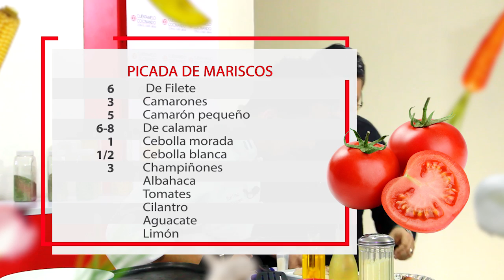Chef Urías - Picada de mariscos